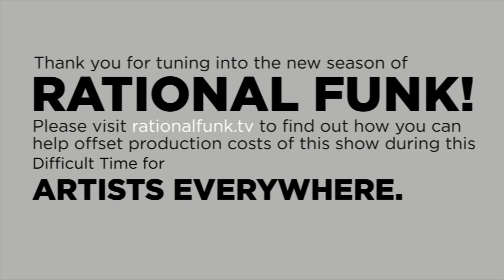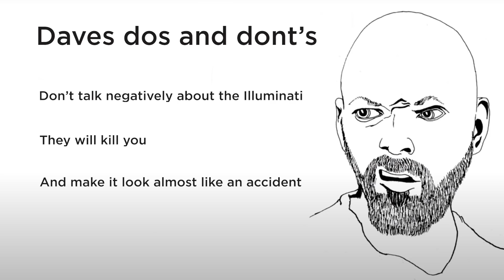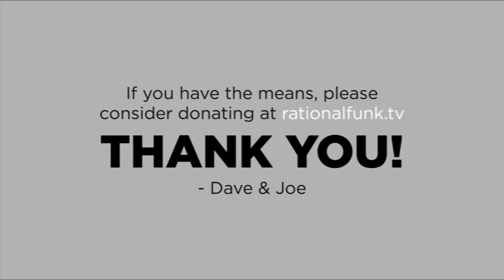RATIONAL FUNK Ep. 63: Memorization Isn't That Difficult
RATIONAL FUNK is a complete instructional program for musicians of all skill levels, featuring tips, tricks, inspiration, and industry secrets from acclaimed drum professional Dave King (The Bad Plus).

In this episode, Dave talks about:
• Charts
• Radiohead
• The principal cast of TV's "Too Close For Comfort"

Shot and  edited by Joe Johnson

Dave King plays Zildjian cymbals with Vic Firth Sticks.